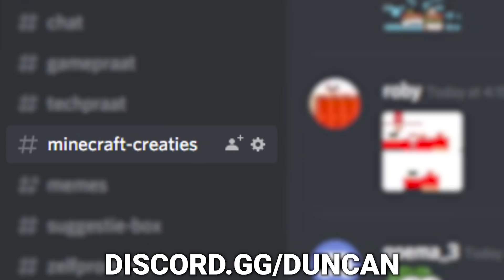KNOPPEN ZOEKEN IN EEN KERST MAPPIE! | Minecraft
Vandaag een custom map in plaats van een normale survival aflevering! Ik doe rustig aan hoor maar ik wilde vandaag wel graag een video online hebben!